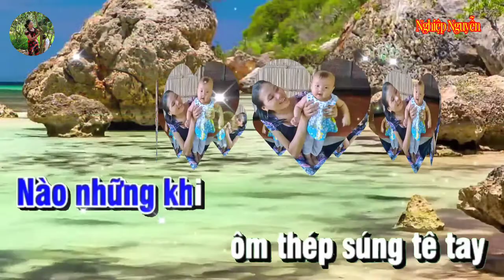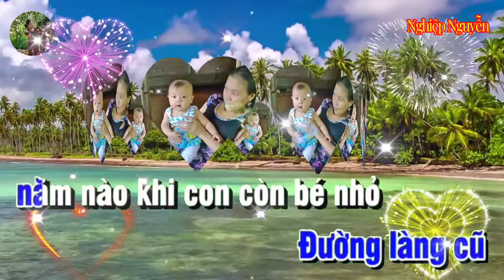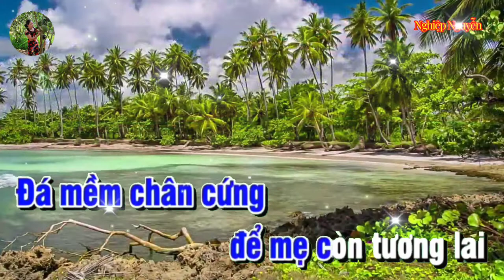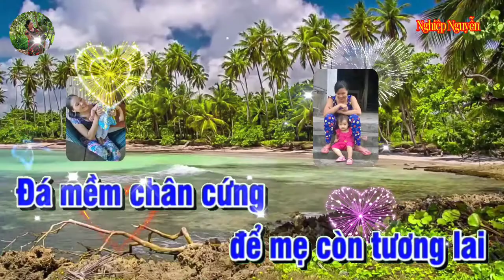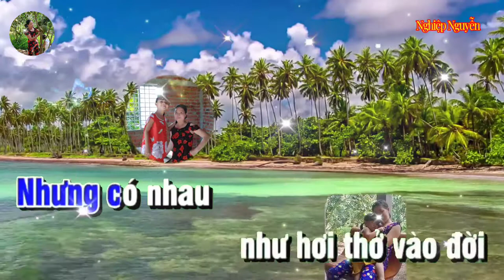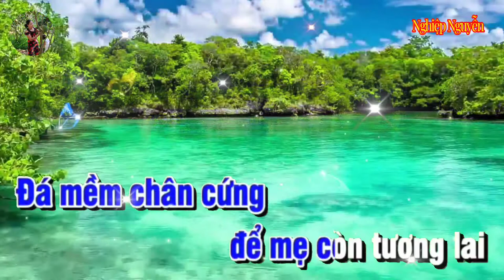Sương Trắng Miền Quê Ngoại Karaoke Tone Nam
Tên bài hát : Sương Trắng Miền Quê Ngoại
Tác giả : Đinh Miên Vũ
Của Kênh : Trong Le Van
Hợp âm bài hát :
Lội bùn dơ
Băng lau lách xuyên đêm
Sương trắng rơi
Vai tôi ướt lạnh mềm
Chim muôn buồn
Rủ nhau bay về đâu
Ngẩn ngơ lũ vượn gọi nhau
Nào những khi ôm
Thép súng tê tay
Đắm mắt theo bao hư ảo thở dài
Nơi chốn xa
Buồn thương mẹ quản gánh
Em còn khều sáng
Ánh đèn từ sương mai
Mẹ biết
Bây giờ con ngồi phố nhỏ
Gió hẹn mưa thề
Một khi con về quê ngoại xưa
Để mẹ nhắn lời thăm
Đường làng cũ năm nào
Khi con còn bé nhỏ
Theo mẹ đến trường
Giờ đây con đường xưa còn đó
Tóc liễu vờn gió ru buồn
Bận hành quân
Nên chắc khó thăm nhau
Nhưng có nhau như hơi thở vào đời
Tóc em còn cỏ thơm hương cỏ may
Để anh nói chuyện ngày mai
Bạn bè anh theo lớp tuổi ra đi
Dăm đứa thân
Nghe tin chẳng trở về
Xin có em nguyện cầu cho đời anh
Đá mềm chân cứng
Để mẹ còn tương lai